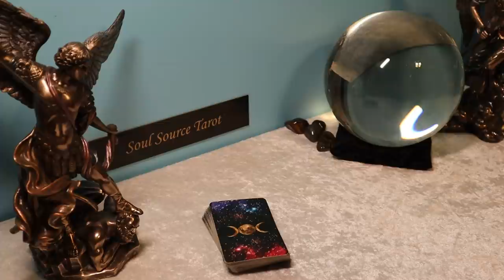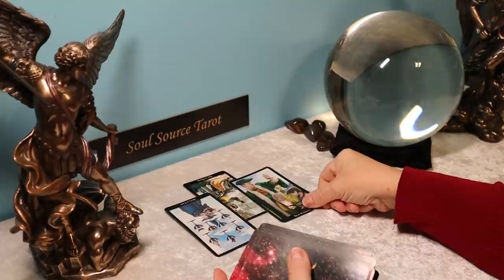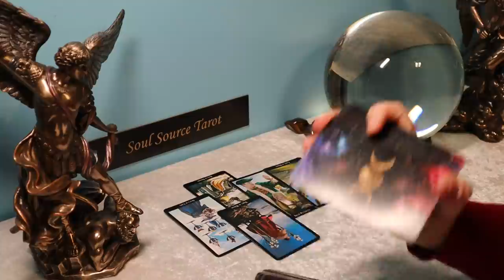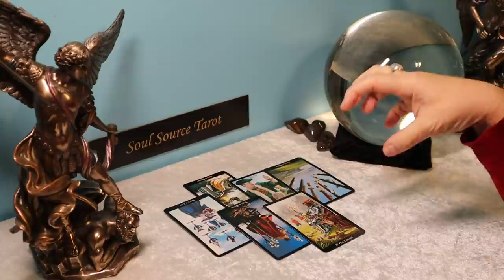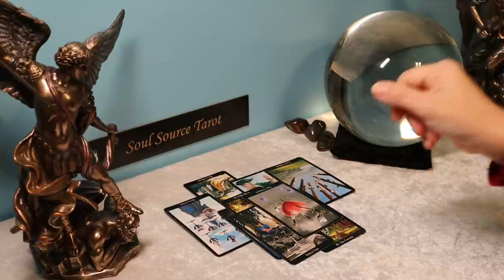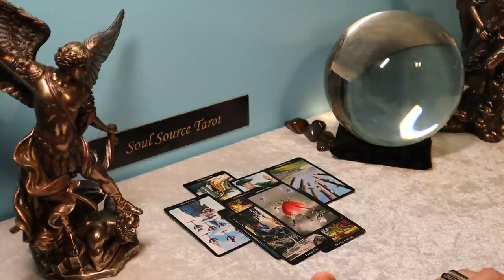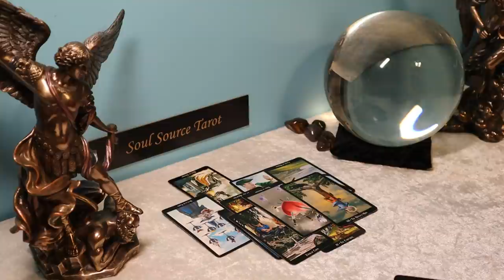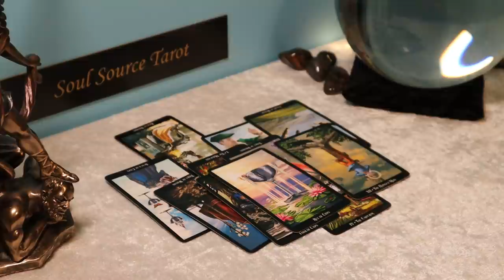The Daily Vibe ~ They Didn't See, But Now They Do ~ Daily Tarot Reading